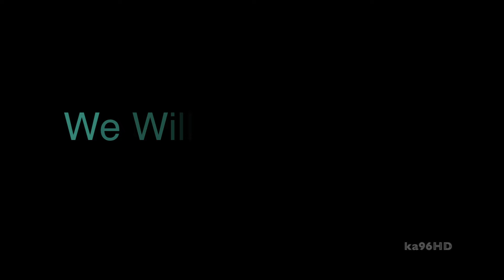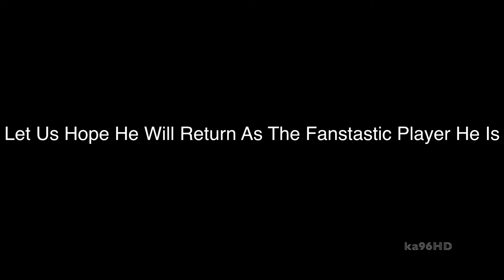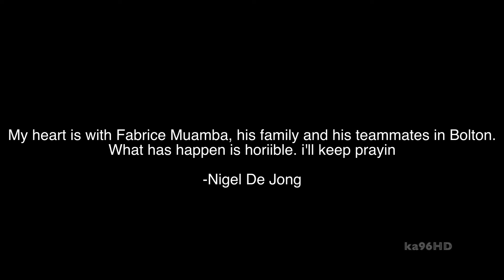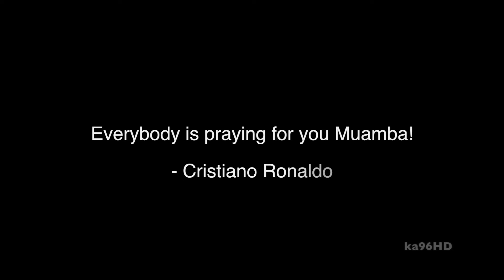Fabrice Muamba - Get Well Soon - By ka96HD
A video to show my support to the bolton player who collapsed in the game vs tottenham hotspurs. i hope you enjoyed it, and please share it to show your support to Fabrice Muamba!
and leave a rating or comment if you enjoyed the video.